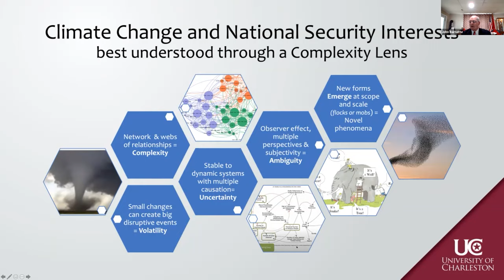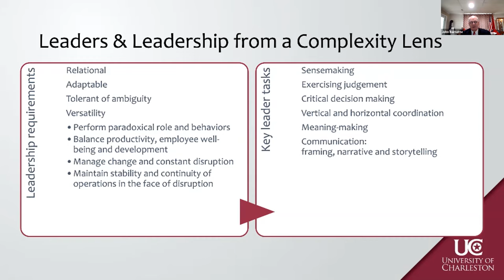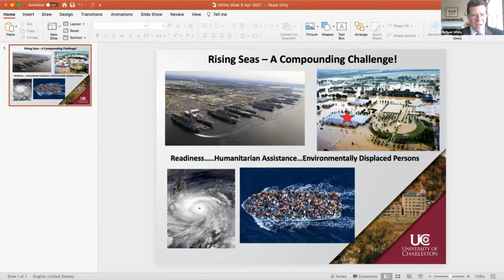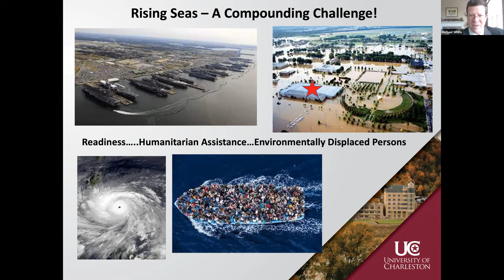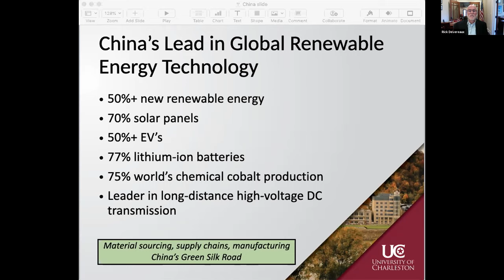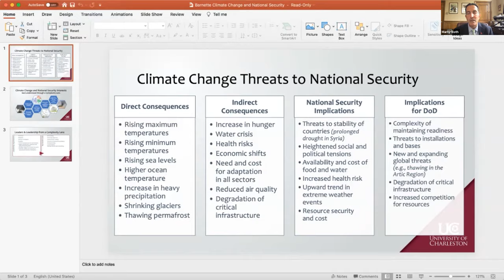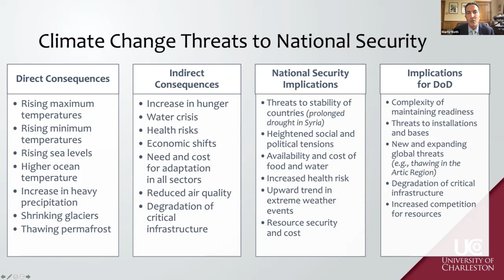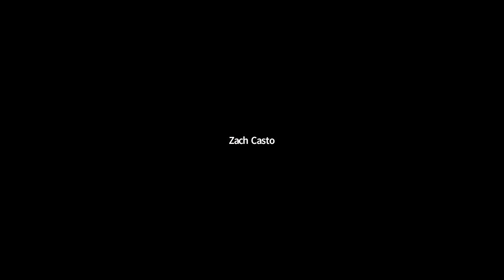How Climate Change Impacts National Security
On April 13th, the American Security Project (ASP) and the University of Charleston hosted an event on the national security implications of climate change. Panelists included Major General Dr. John Barnette, USA (ret.), Dr. George Walker, Rear Admiral Michael White, USN (ret.), and Major General Rick Devereaux, USAF  (ret.). University of Charleston President Dr. Marty Roth moderated the discussion, and ASP Climate and Energy Director Alexandra Hackbarth gave opening remarks. The event also included statements by West Virginia Senators Joe Manchin (D-W.Va.) and Shelley Moore Capito (R-W.Va.).